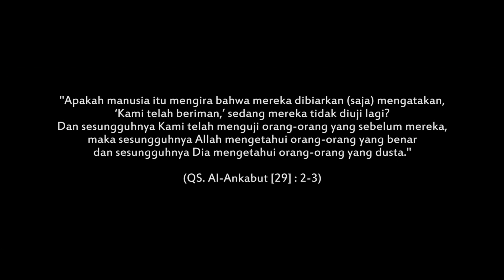Istiqomah Dalam Berhijrah - Sebuah Film Pendek Duniajilbab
Sebuah Film Pendek Duniajilbab karya : Ukhti Miya Salsabila & Eko Wratwoyo.

Istiqomah Dalam Berhijrah.

Dalam perjalanan hijrah, adakalanya kita diuji.. Melalui pandangan "berbeda" dari sekitar. Seberapa kuatkah iman hijrah kita pada sang Pencipta?

Sebuah pengorbanan untuk cinta nan hakiki. Cinta pada Allah SWT.

Talent dalam video: Miya Salsabila (@miyasalsabila1 )
Kameramen + Editor : Eko Wratwoyo (@ekowratwoyo )

Pernah punya pengalaman menarik saat berhijrah? Yuk sharing2 di kolom komentar. Dije akan bantu temukan jawaban bagi sobat dije.

Duniajilbab, Inspirasi Muslimah Menuju Hijrah. :)